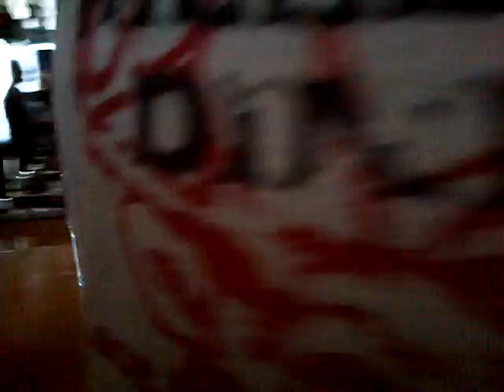Zaren ta l-Ajkla at Oratory Don Bosco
Zaren turns up during the Youths celebrations - While the Youths were celebrating winning the League and promotion to the 1st division an unexpected guest turns up and joined in as if it was his party. Great Stuff!!